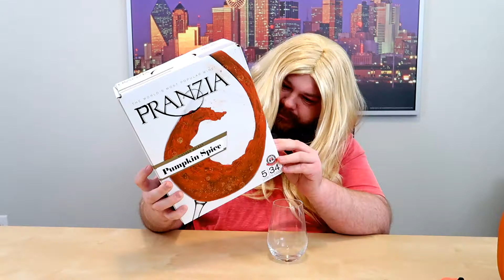Basic Beard - Pumpkin Spice Box Wine - Try it Tuesday - Halloween Parody Video - Brandi Madyson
Hey guys, this is a fun parody video we came up with. Hope you enjoy it.

This product doesn't exist (to my knowledge anyway!) but it has been a running joke with the wife. It is something I am sure will exist some day with how many pumpkin spice things are being made these days!